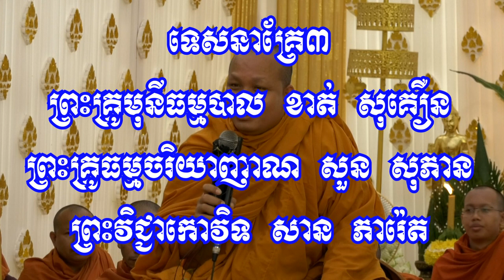Venerable San Pheareth Tesna Bon Samdech Kim Sorn is Feast do Give to fathers and relatives #4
Listen more Grow Intellectual.